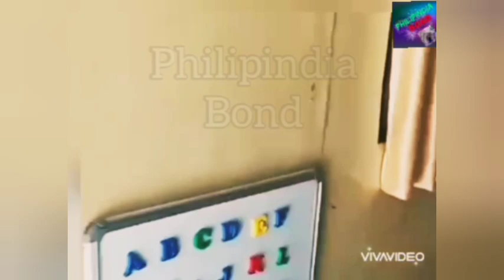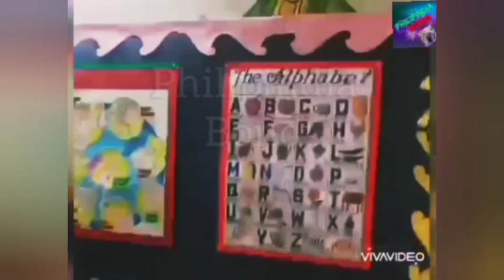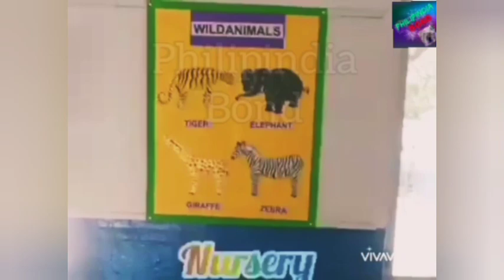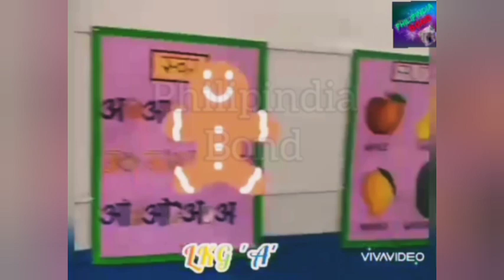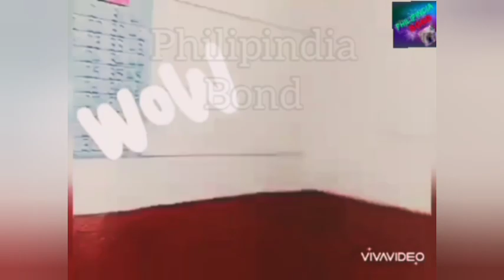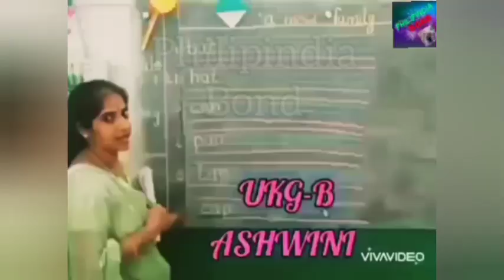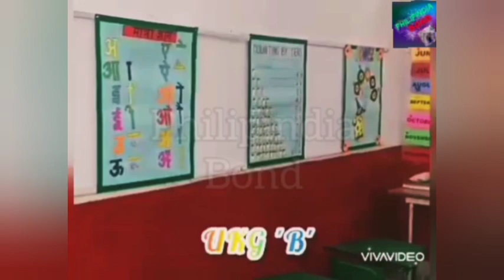Bison Army Pre-Primary School Reopen after Lockdown